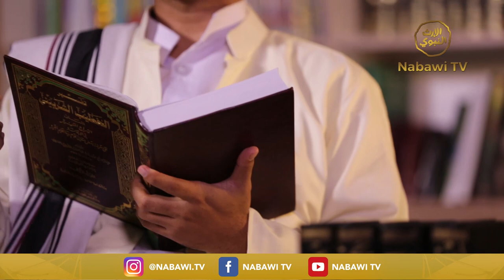Tafsir Al Fatihah Ayat ke 3 - Usdatdz Ridho Abdul Fattah #12